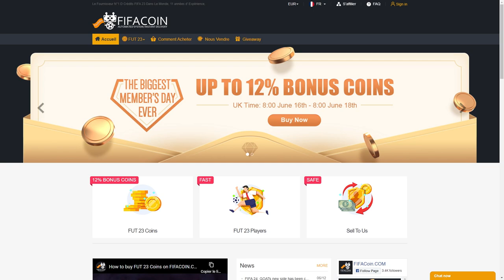ON SE RAPPROCHE DE LA PREMIÈRE PLACE ?? 💥🥇 - CARRIÈRE JOUEUR #37